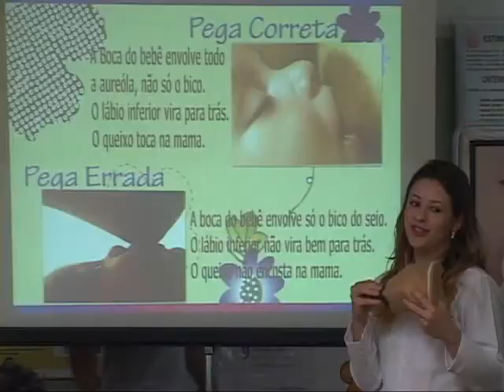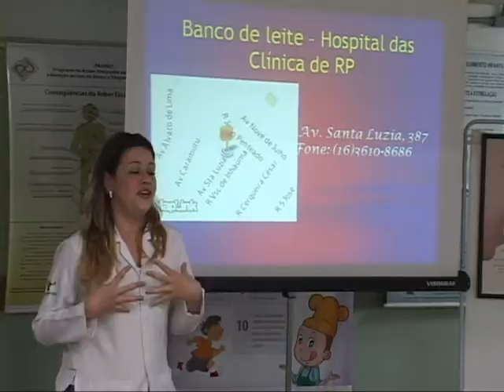Panorama - Dial Mundial do Aleitamento Materno